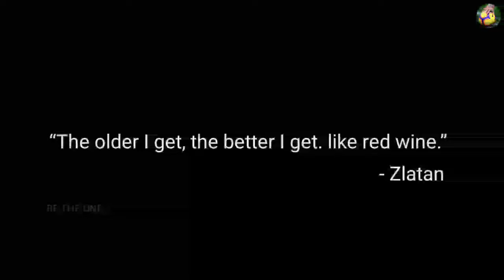39 Year Old Zlatan Ibrahimovic is Insane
Song name - Why
Artist - NF